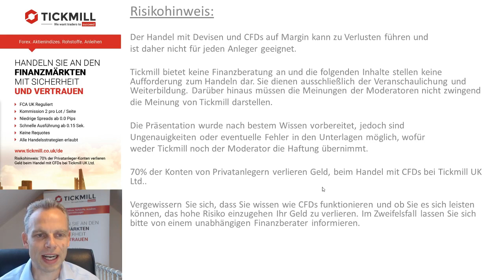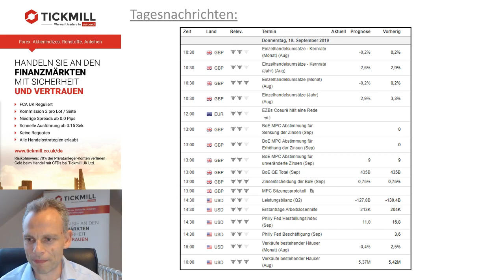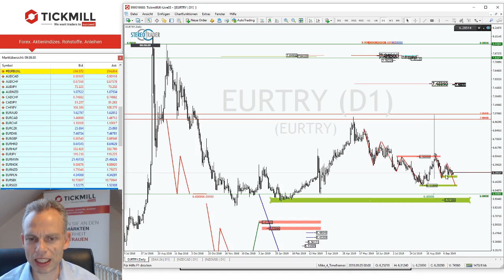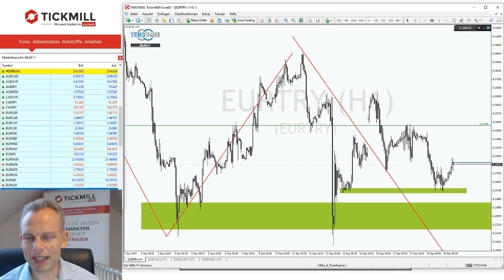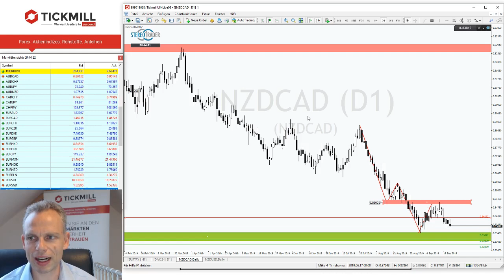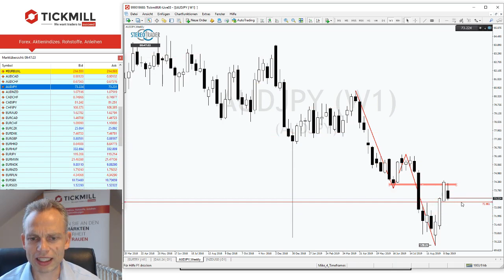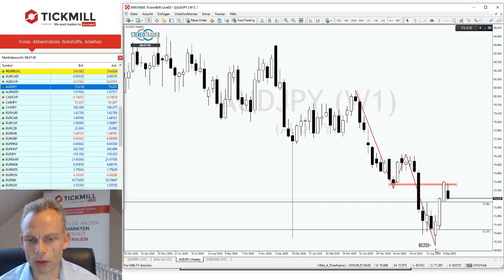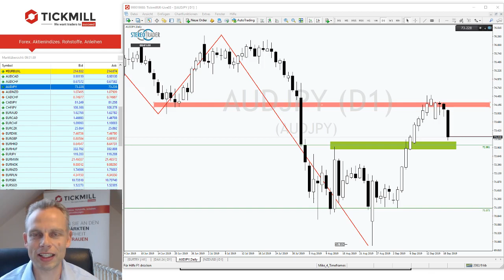AUDJPY - Nach drei Wochen Korrektur melden sich die Bären zu Wort